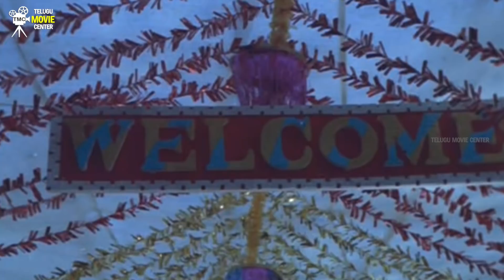క్లైమాక్స్ కామెడీ అదిరిపోయింది - Rajendra Prasad, Divyavani Ultimate Climax Scene | Suthivelu